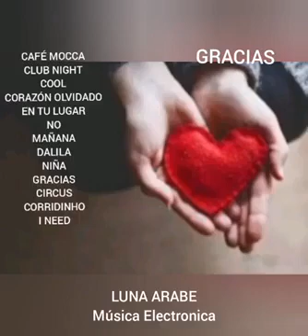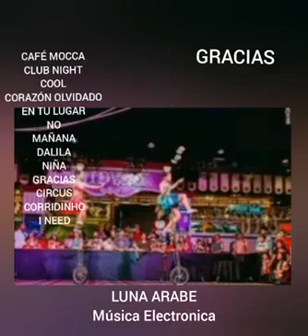GRACIAS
Categorías
Instrumental
Orquestada
Electrónica
Romántica
Original
Lírica